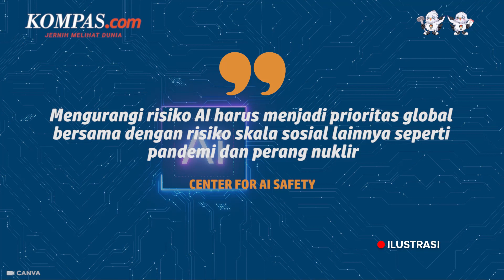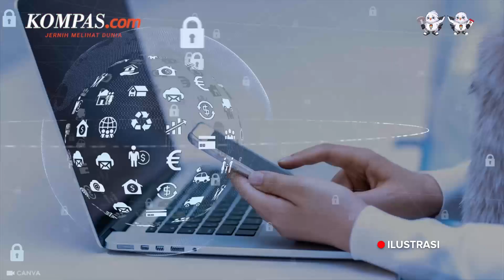Risiko Teknologi AI Setara dengan Perang Nuklir?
Sejumlah peneliti dan eksekutif perusahaan bidang kecerdasan buatan mengimbau terkait bahaya AI bagi manusia.

Para ahli, peneliti, dan eksekutif yang tergabung dalam organisasi Center for AI Safety itu mengungkapkan adanya risiko dari keberadaan AI yang harus menjadi prioritas bersama lintas negara di dunia.

Sebab risiko yang akan terjadi seperti pandemi atau perang nuklir. Mereka juga telah menandatangani pernyataan itu sebagai anda telah mengonfirmasi hal tersebut.

Namun pernyataan itu menjadi intervensi terkini di antara perdebatan soal keamanan AI.

Penulis: Lely Maulida
Penulis Naskah: Novyana Nurmita Dewi
Narator: Novyana Nurmita Dewi
Video Editor: Fiebe Virginia
Produser: Deta Putri Setyanto